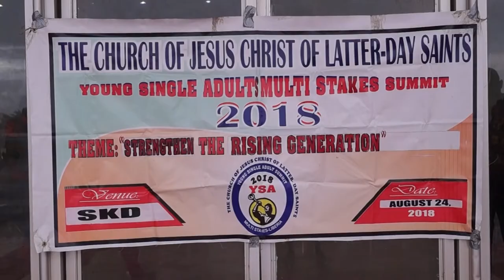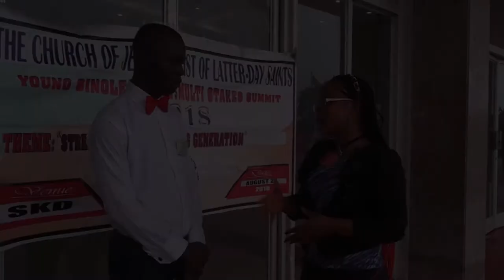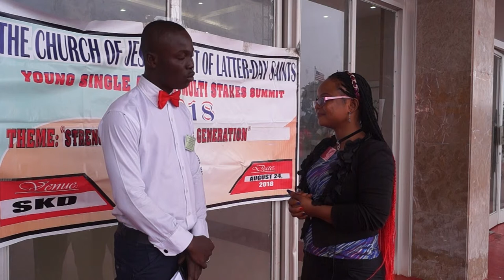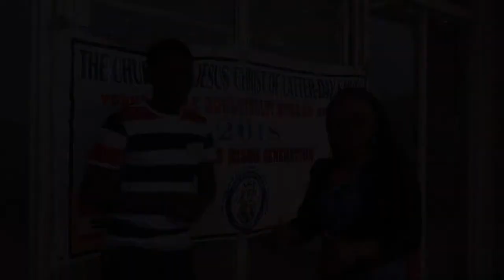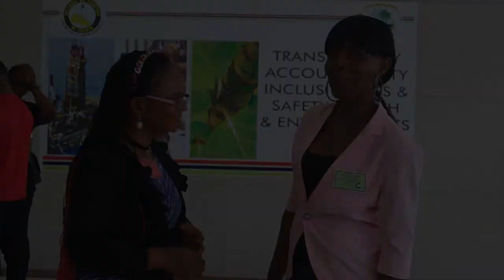LDS Lib. Monv. Cord. Council, YOUNG SINGLE ADULTS MULTI-STAKES SUMMIT 2018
CHURCH OF JESUS CHRIST OF LATTER DAY SAINTS, LIBERIA MONROVIA COORDINATING COUNCIL. Presents YOUNG SINGLE ADULTS MULTI-STAKES SUMMIT 2018. Theme: PREPARING THE RISING GENERATION.